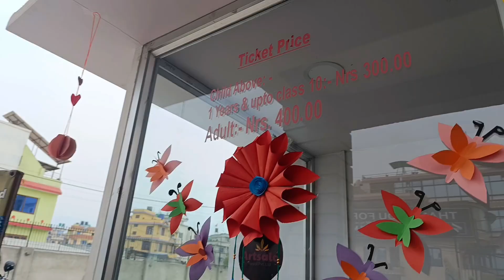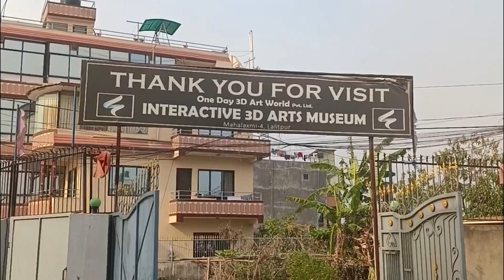day wid m sis & chyama @3DArtGallery#ktm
its ben realy a aftr lonnnngggg tim vlog sory guzzz...